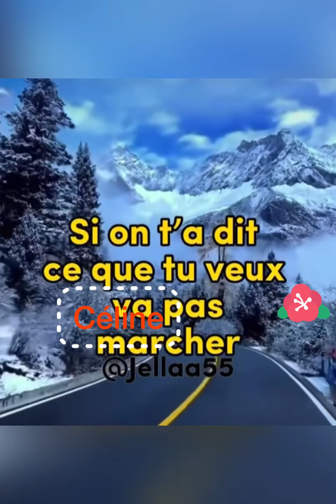NOUVEAU SON DE ROSELINE LAYO C’EST INTÉRESSANT CHIC DEH